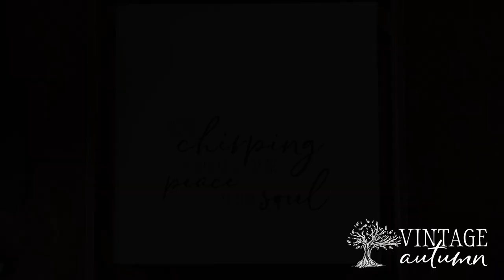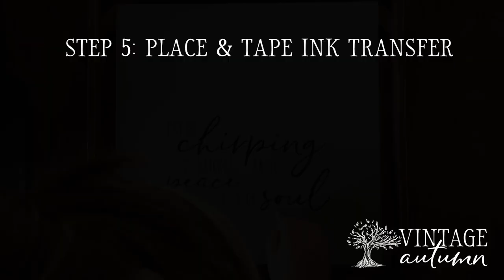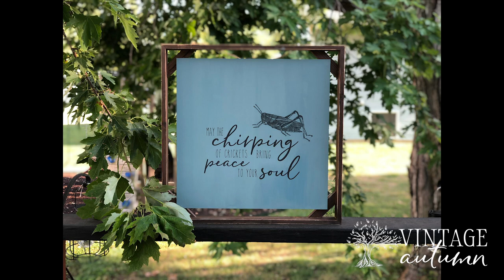Cricket Sign Project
Join us to see how we make this fun wall hanging!

to make your own!